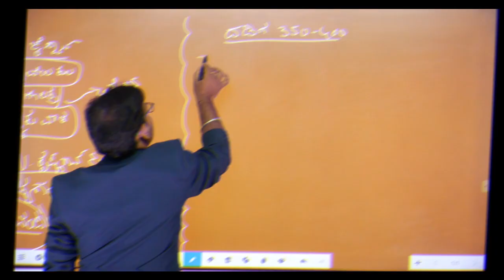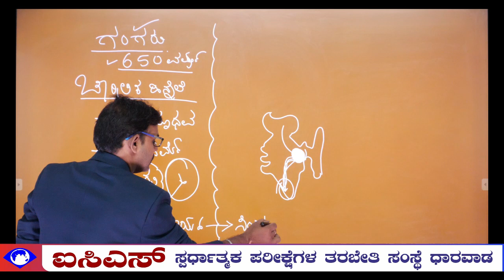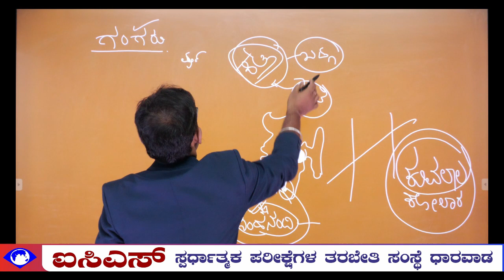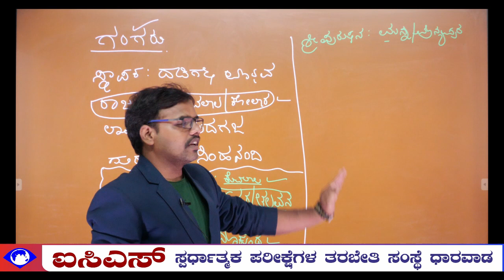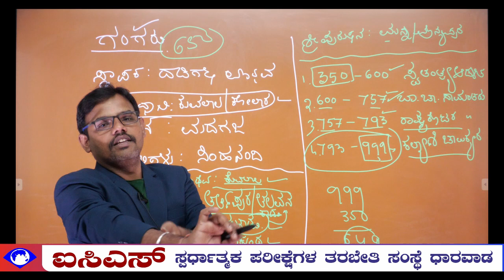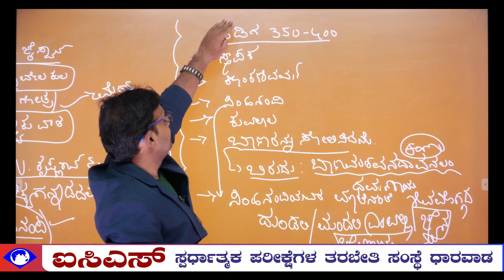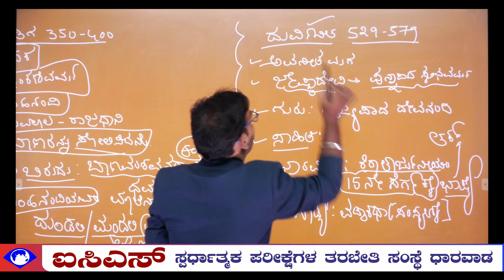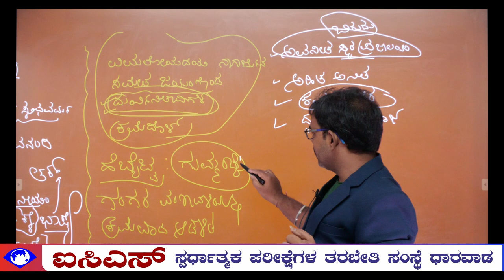KARNATAKA HISTORY | GANGARU | KARNATAKA HISTORY BY MR. MAHANTESH KUMBAR